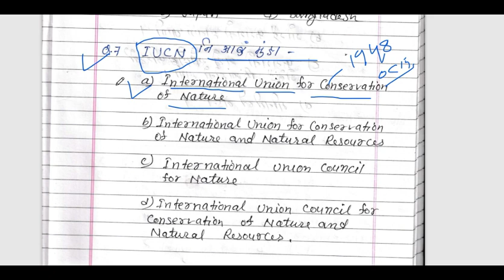Assam TET 2021||Special TET || ENVIRONMENTAL STUDY |BODO MEDIUM. MCQ Revision Part-2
Assam TET 2021||Special TET || ENVIRONMENTAL STUDY |BODO MEDIUM. MCQ Revision -2

Others CLASS LIST:

1. Assam TET 2021||Counting Figure ||how to count the number of Triangle in Bodo । Basic level counting।